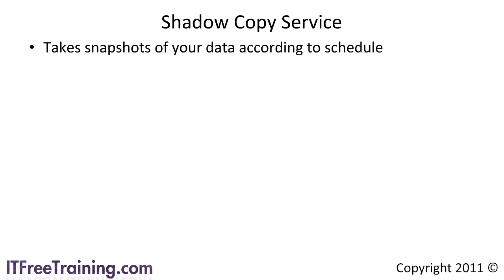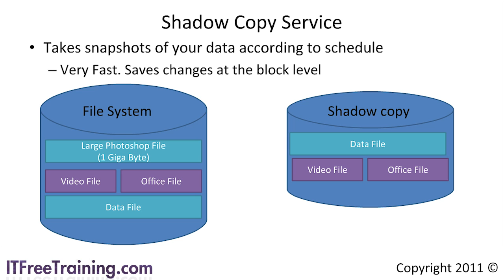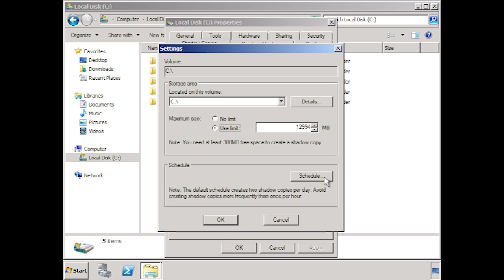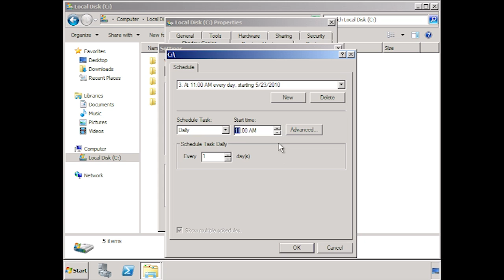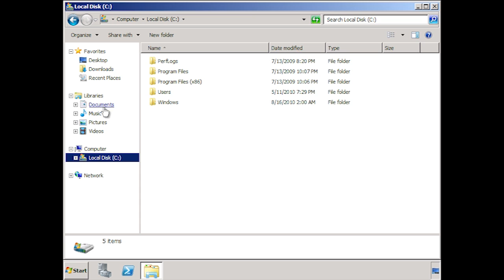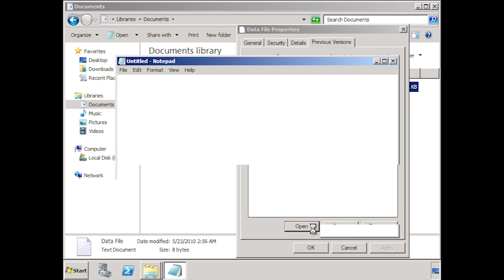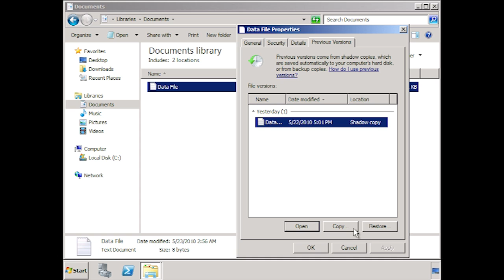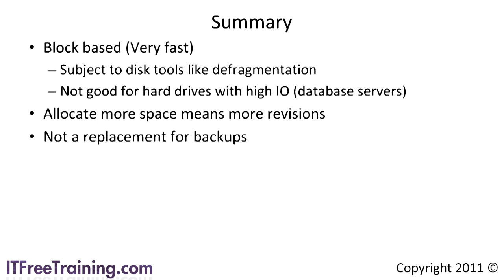Shadow copies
This video looks a how to configure the shadow copy services on windows server 2008 R2. Shadow copies do not replace the need for regular backups, but if used correctly allow your end users to correct some mistake themselves without having to contact the IT department.